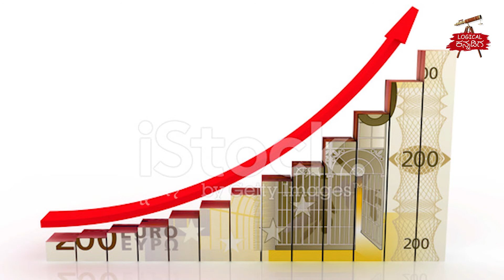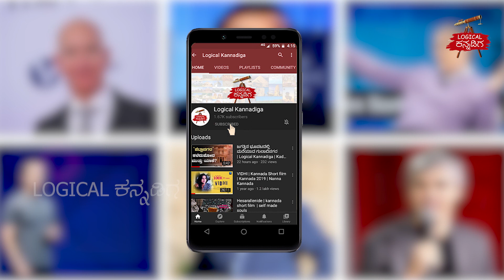Top 10 Billionaires In The World | Richest Man In The World | Logical Kannadiga | Kadakk Chai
Credits :

Voice by - Vijay Simha

Content by - Suraj

Editing - Krishna Shendre

ನಿಮಗೆ ಬೇಕಾದ ಎಲ್ಲ ಮಾಹಿತಿಗಳು ಇಲ್ಲಿ ಲಭ್ಯ. ಈಗಲೇ join ಆಗಿ.

Dear Boys & Girls, Click the bell icon 🔔 near the Subscribe button on your Mobile app or on YouTube page to get instant notification for all the upcoming videos of Logical Kannadiga !!